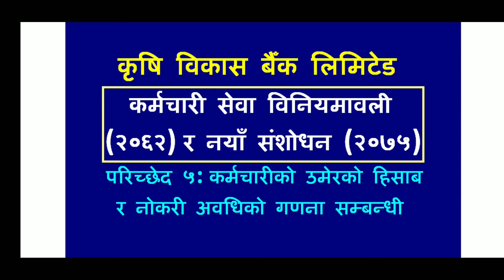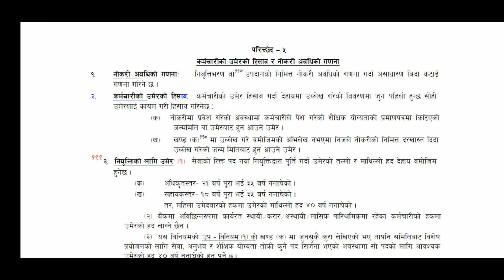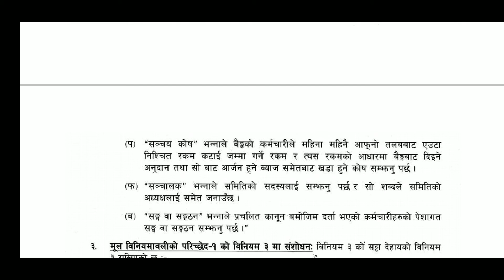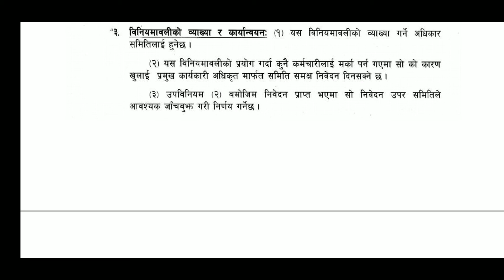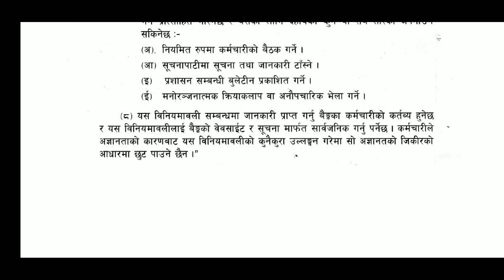Agricultural Dev. Bank | कर्मचारी सेवा विनियमावली, २०६२ | परिच्छेद ५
कृषि विकास बैँक लिमिटेड कर्मचारी सेवा विनियमावली, २०६२ | परिच्छेद ५ः कर्मचारीको उमेरको हिसाब र नोकरी अवधिको गणना सम्बन्धी र नयाँ संशोधन २०७५ समेत Full Exam Notes

कृषि विकास बैँकबाट हालसालैको खुलाएको लिखित परिक्षाको लागि एकदमै उपयुक्त हुने तह ४, ५, ७ को लागि अति उपयोगी निःशुल्क सामाग्री | Agricultural Development Bank Limited Karmachari Biniyamawali, 2062 & 2075